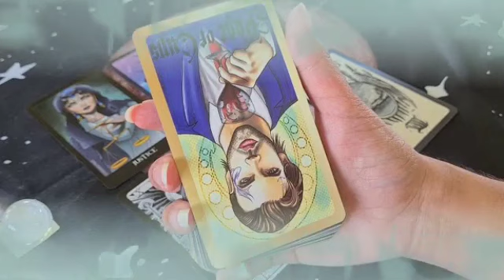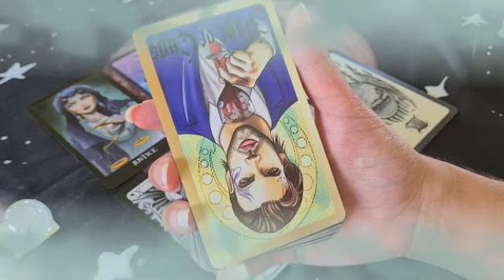برج الأسد ♌ من 23 إلى 3 أبريل 2023 🔥 كل يريد الارتباط بك😌لكن هذا هو الحبيب💘الذي يستحقك يا أسد👌♥️